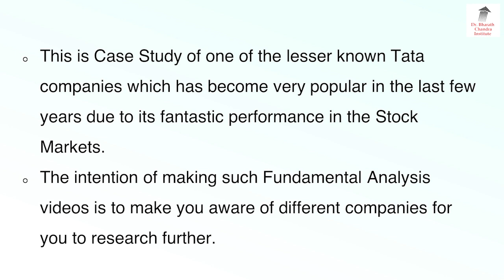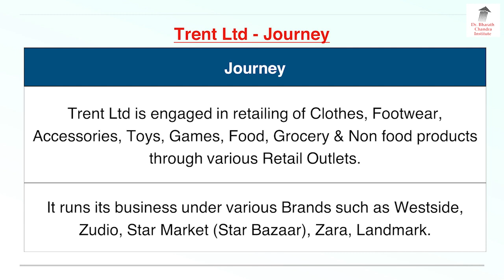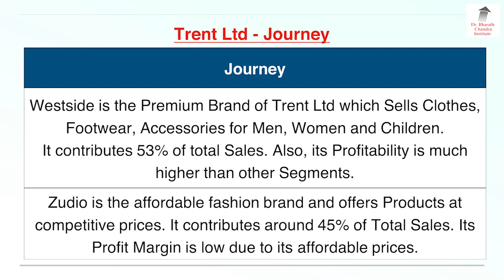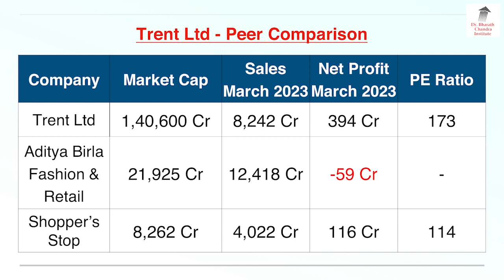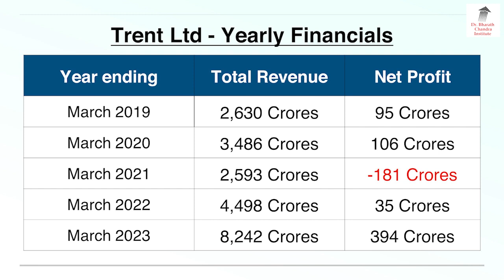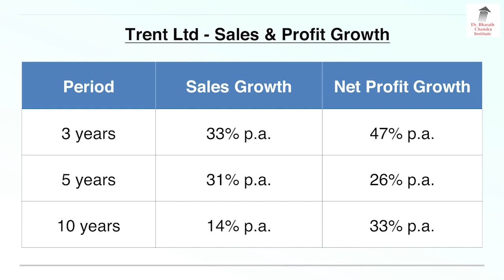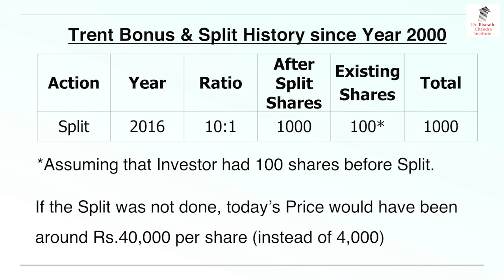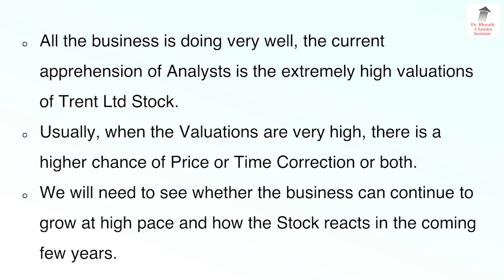Only In One Year 201% Profit!! Watch This Stock | Dr. Bharath Chandra & Mr. Rohan Chandra